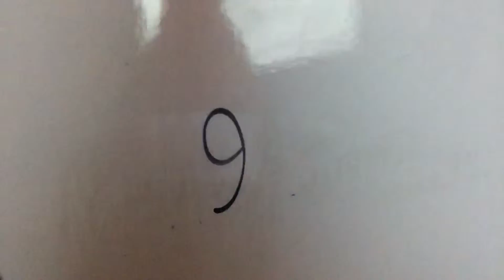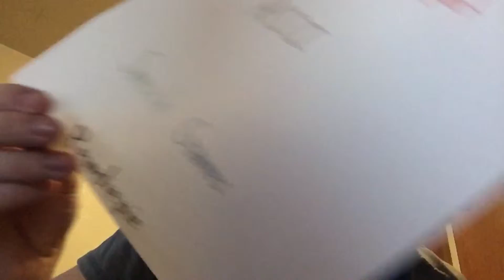Top 10 most popular gaming youtubers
I made a mistake in the title. Sorry.